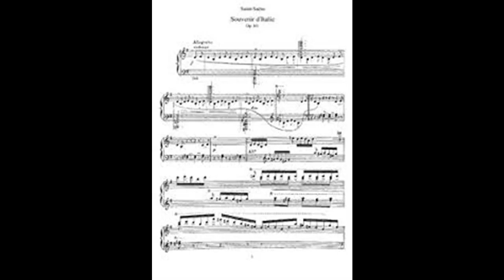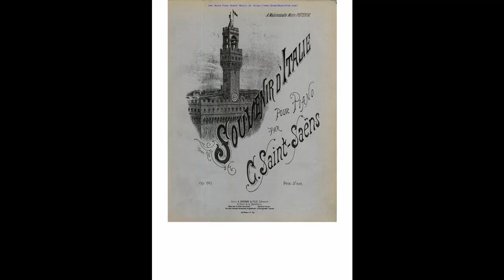C.Saint-Saëns: Souvenir d'Italie op.80 par Jean Dubé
C.Saint-Saëns: Souvenir d'Italie op.80.
Jean Dubé, piano, Aix en provence, 2021.

 Oeuvre composée en aout 1887, probablement en souvenir de son voyage a Florence en 1886. Marie Jaëll, pianiste et compositrice assura la création de Souvenir d’Italie, le 19 janvier 1889 à la salle Érard.